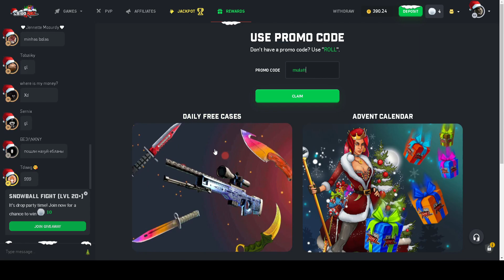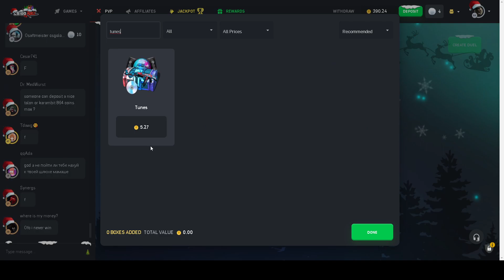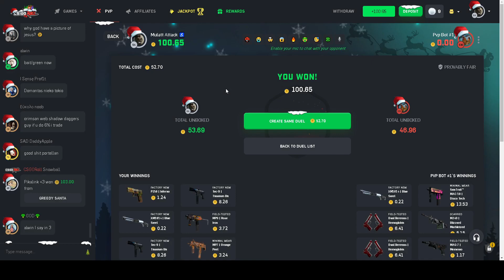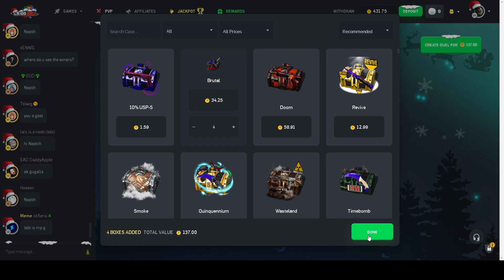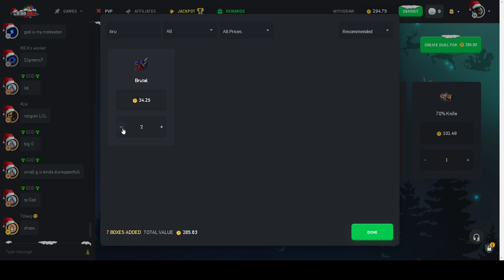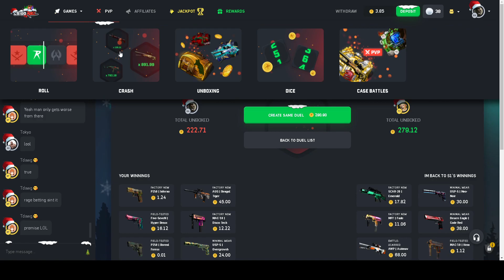HUGE ALL IN CASEBATTLE ON CSGOROLL!!?!?!?!!?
Boysssssssss wtf is going on csgoroll giving me emotional rollercoaster